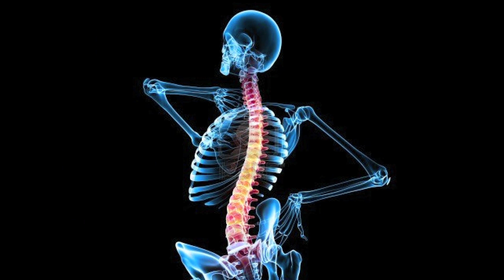Army $$ for Anti-Suicide Nasal Spray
US Army grants money to researchers for anti-suicide nasal spray.